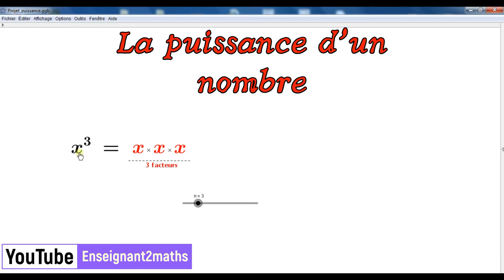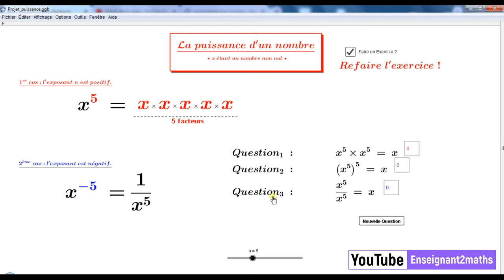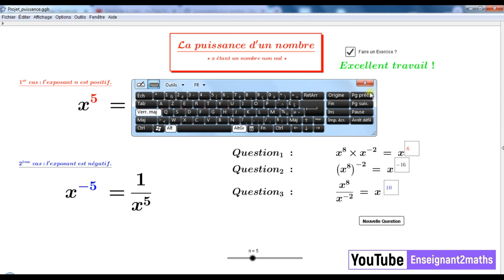َApplet GeoGebra : La puissance d'un nombre. قوة عدد أسها موجب باستعمال الجيوجبرا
GeoGebra : La puissance d'un nombre. قوة عدد أسها موجب باستعمال الجيوجبرا